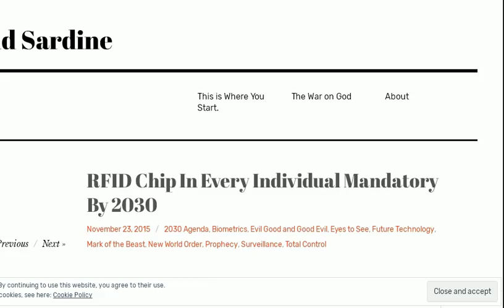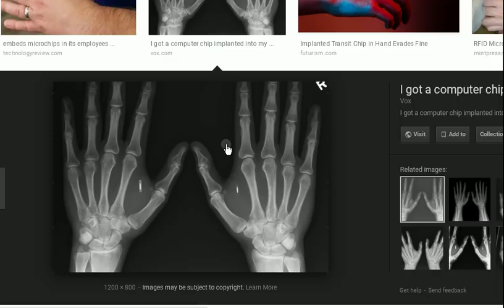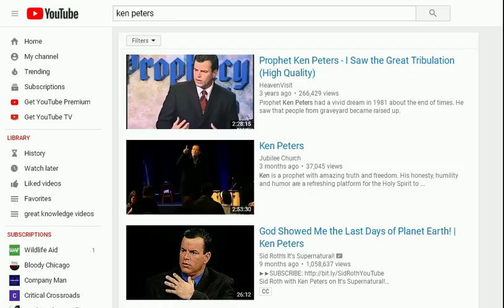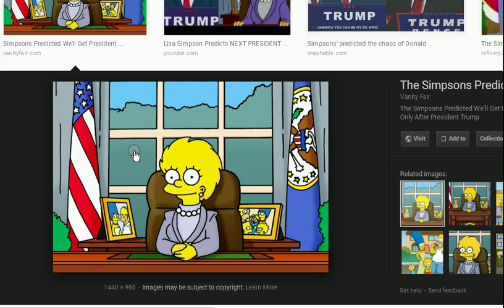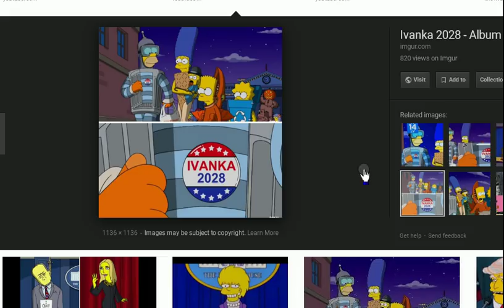Mandatory RFID in Hand 2030 microchip implant biometrics 2020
Thousands of Swedes have microchips implanted in their bodies
Swedish RFID in Hand
 Watch Artist Implant a Net Art RFID Chip Into His Hand 2020
biohacking rfid implants biometrics